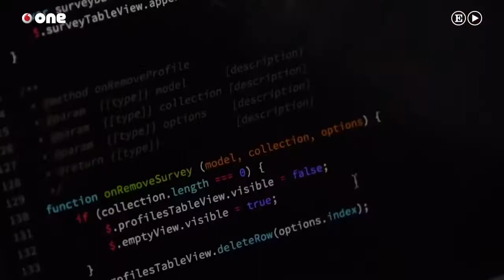Joven inventor sueña limpiar océanos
Se han buscado muchos nombres para intentar describir los materiales que flotan en el Pacífico Norte, aproximadamente entre los 135 y los 155 grados de longitud Oeste y los 35 y 42 grados de latitud Norte. Los hay poéticos -el séptimo continente- y descriptivos -isla de plástico-, pero también los que se dejan de eufemismos para llamar a las cosas por su nombre -isla tóxica o isla de basura-. El hombre que documentó por primera vez este terrible desastre medioambiental fue más gráfico: lo calificó como un “gran remolino de alcantarilla”. Charles J. Moore se quedó perplejo cuando en 1997, regresando de competir en una regata, su barco se vio rodeado por inmensas cantidades de porquería en mitad del mar: “mirando desde la cubierta del barco hacia lo que debería haber sido un océano prístino, el paisaje frente a mis ojos era una enorme extensión de plásticos. Había botellas, botes de champú, tapones, bolsas... Parecía increíble, pero era imposible encontrar un lugar despejado. Durante la semana que tardamos en cruzar la cresta subtropical, no importa a que hora de día te asomaras a cubierta, siempre te encontrabas con deshechos plásticos”. Los científicos no se ponen de acuerdo acerca de las dimensiones de esta concentración de plástico (que proviene en un 80% de las costas estadounidenses y asiáticas), pero hay estimaciones que van desde los 700.000 hasta los 15 millones de metros cuadrados. La diferencia entre unos y otros cálculos está justificada porque, a pesar del dantesco paisaje descrito por Moore, gran parte del material que hay en la zona está formado por pequeñas partículas de plástico difíciles de detectar a simple vista.

Desde que descubriera la gran mancha del Pacífico (existen otras similares en el Atlántico y el Índico) Moore ha dedicado su vida a luchar contra ella. Afortunadamente, no está solo; hay investigadores que traen nuevas y revolucionarias propuestas que pueden terminar con este desastre. Uno de ellos es Boyan Slat, un joven holandés que, con tan solo 21 años, ha ideado un sistema con el que promete limpiar toda esta basura en un tiempo récord. La compañía que él mismo ha creado se llama The Ocean Cleanup y su proyecto consiste en instalar barreras flotantes en el océano que, aprovechando las corrientes marinas -las que causan la concentración de plástico-, atraerán los deshechos para poder recogerlos y reciclarlos sin dañar la fauna de la zona. Aunque, debido principalmente a su juventud, Slat ha tenido que enfrentarse a quienes tachaban su idea de estrafalaria y poco efectiva, las voces en contra se han visto silenciadas por la efectividad de las pruebas realizadas hasta la fecha. Desde The Ocean Cleanup aseguran que una sola barrera de 100 kilómetros de longitud podría recoger el 42% de la basura plástica del Pacífico Norte en 10 años (unos 70 millones de kilogramos) a un coste de 4,53 euros por kilo. Mucho más barato y en mucho menos tiempo -se ha calculado que nos llevaría siglos intentarlo con los métodos tradicionales- que todo lo que se ha probado hasta ahora.

El proyecto ya está en fase de pruebas y Boyan Slat confía en que su idea esté funcionando a pleno rendimiento hacia el año 2020. La degradación medioambiental es un problema ineludible y la actitud del investigador holandés es, sin duda, la única correcta para encarar la solución a este tipo de desastres: “la cuestión no es si podemos hacerlo, la pregunta es cómo podemos hacerlo de la forma más rentable posible” (fuente